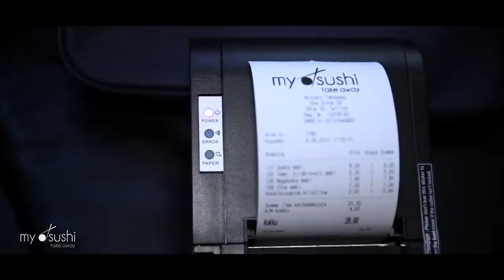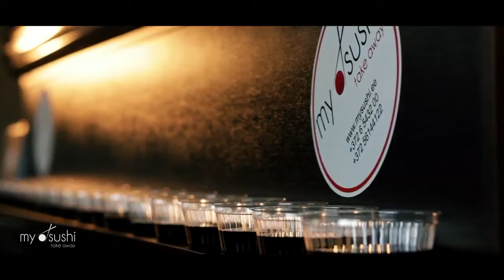Эстония Рестораны: MySushi Tallinn Commercial